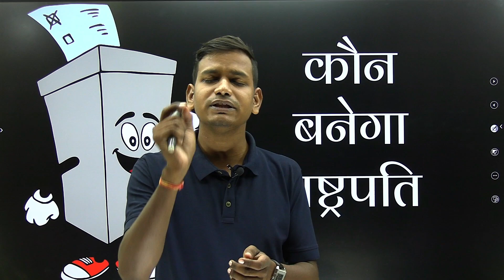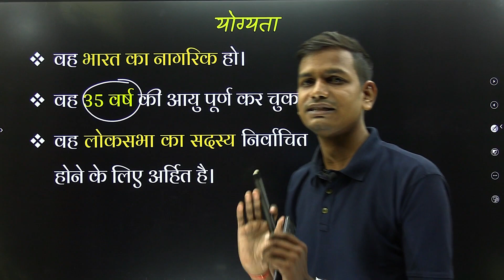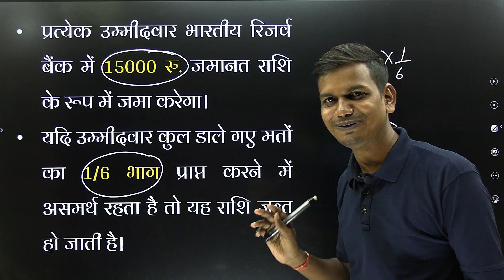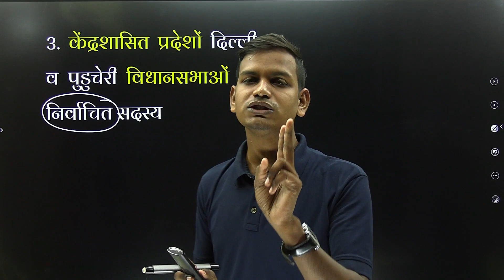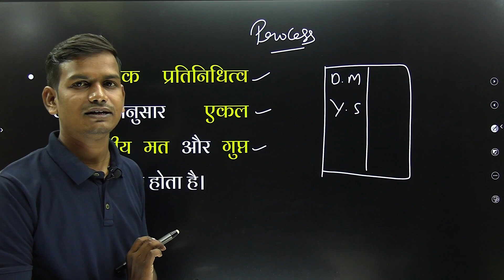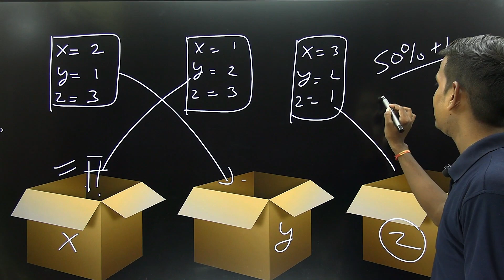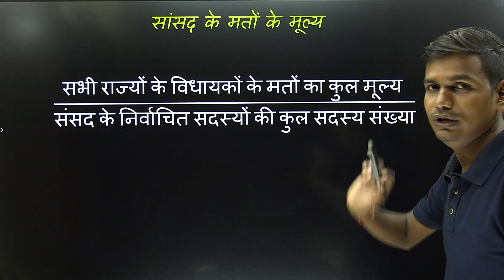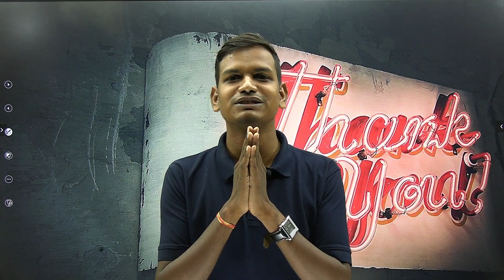जानिए भारत में राष्ट्रपति का चुनाव कैसे होता है || India's Presidential Election || 2022